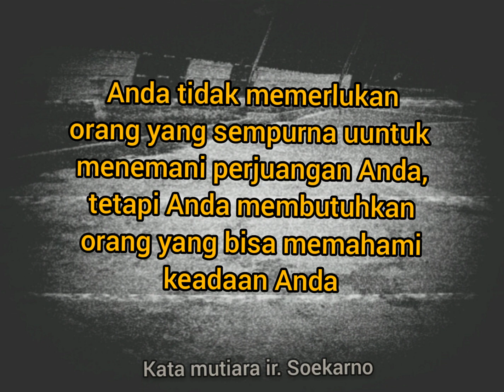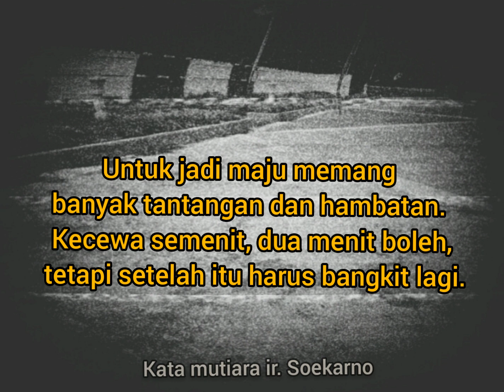Kata Mutiara Ir. Soekarno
Vidio ini adalah beberapa kata kata mutiara ir.soekarno
bung karno,kata bijak,presiden pertama